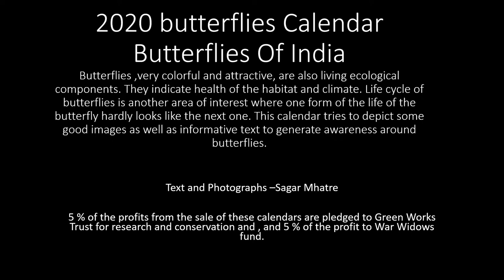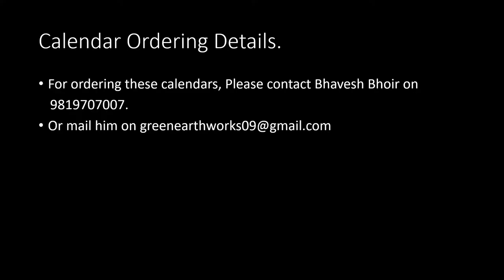butterflies Of india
Butterflies ,very colorful and attractive, are also living ecological components. They indicate health of the habitat and climate. Life cycle of butterflies is another area of interest where one form of the life of the butterfly hardly looks like the next one. This calendar tries to depict some good images as well as informative text to generate awareness around butterflies.

Text and Photographs –Sagar Mhatre

5 % of the profits from the sale of these calendars are pledged to Green Works Trust for research and conservation and , and 5 % of the profit to War Widows fund.

For ordering these calendars, Please contact Bhavesh Bhoir on